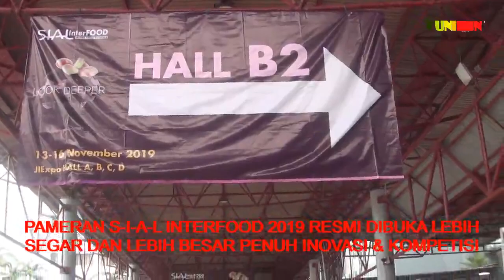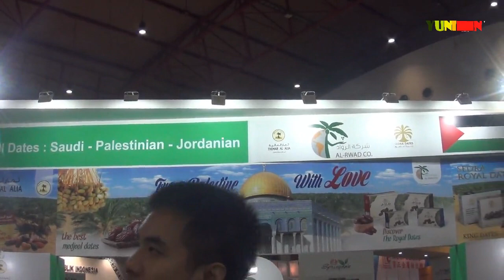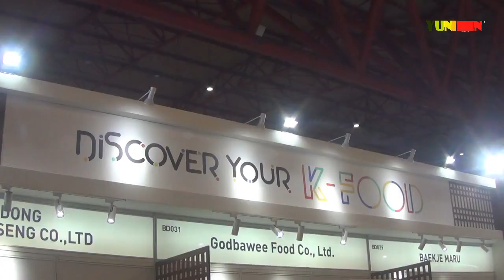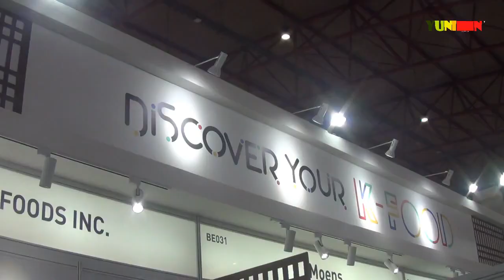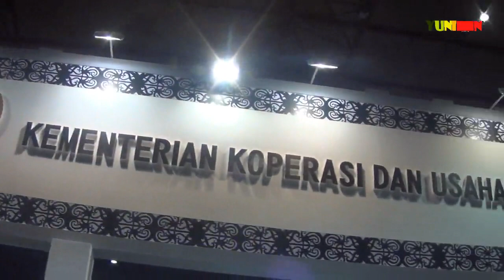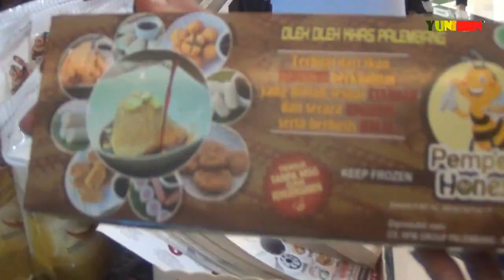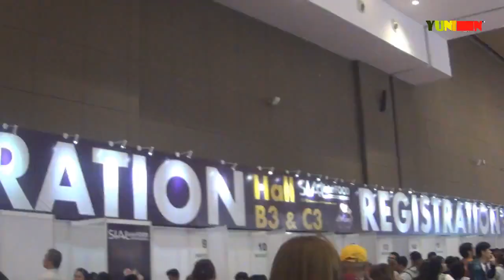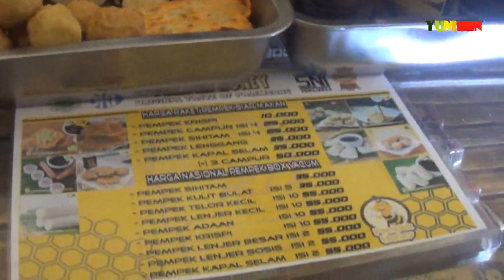PAMERAN SIAL INTERFOOD 2019 RESMI DIGELAR LEBIH BESAR DIIKUTI LEBIH DARI 30 NEGARA